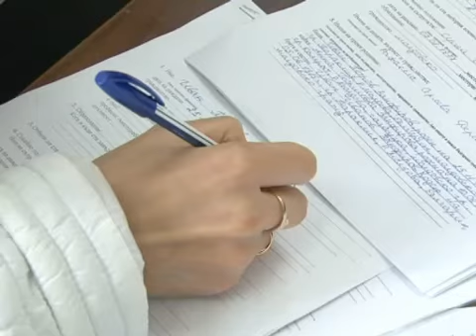NTS TV-Тараклия,Болгарские паспорта.flv